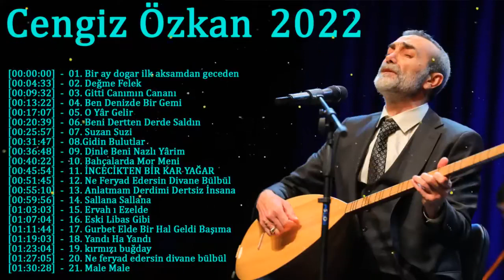Cengiz Özkan En Sevilen En Güzel En Duygusal Şarkıları